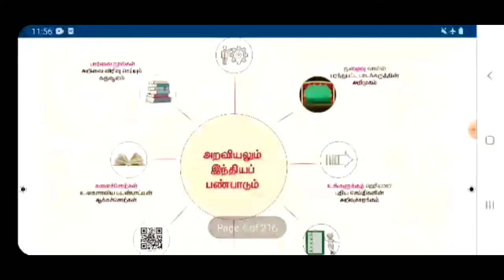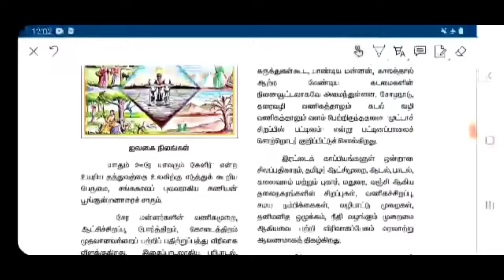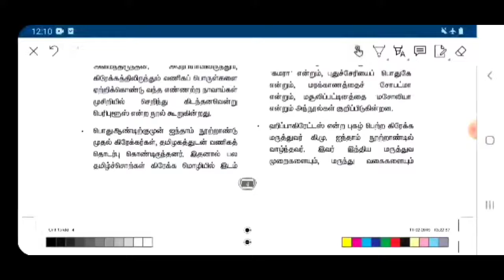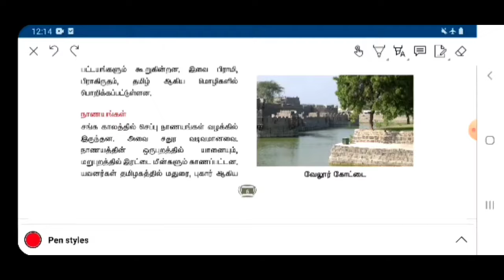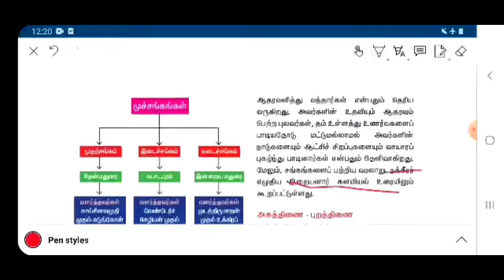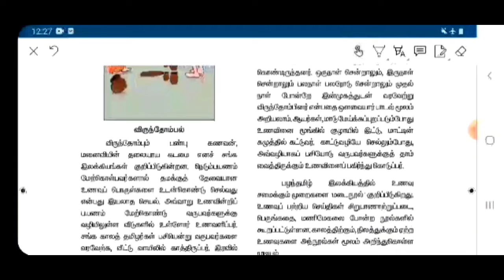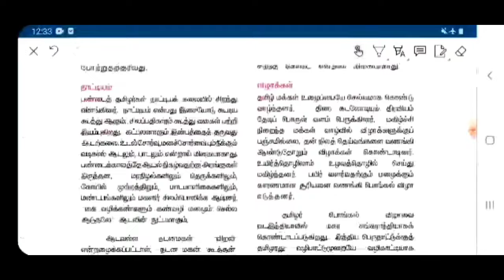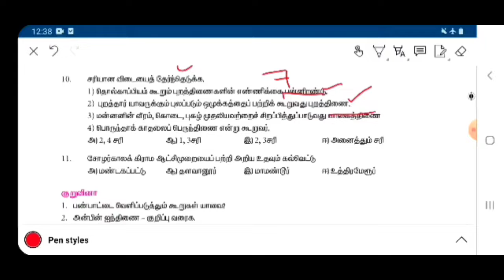அறவியலும் இந்தியப் பண்பாடும் Lesson 1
ethicsclass tnpscclass ilakkainokki. இந்த வீடியோ பதிவு அறவியலும் இந்தியப் பண்பாடும் Lesson 1 பற்றிய வீடியோ. Please support us.thank you.